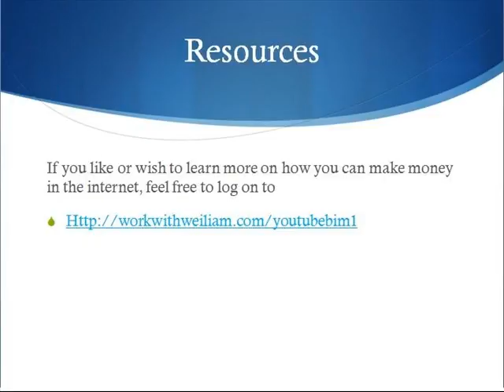How to kick start your website